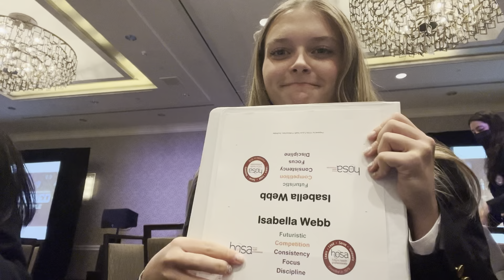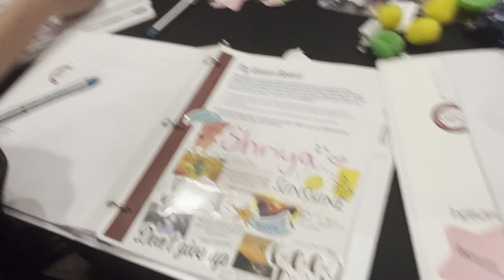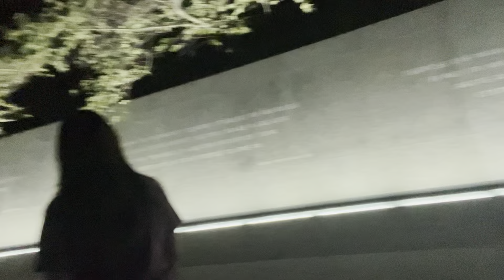2024 WLA Vlog